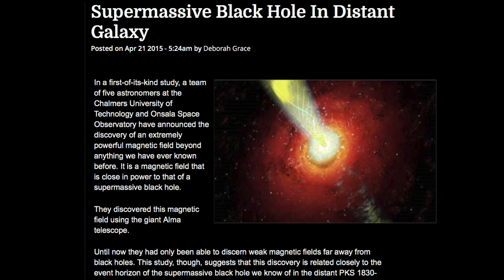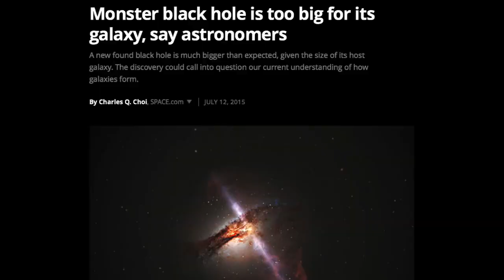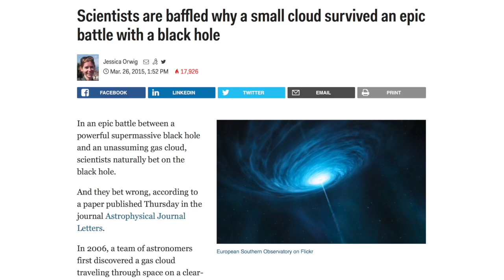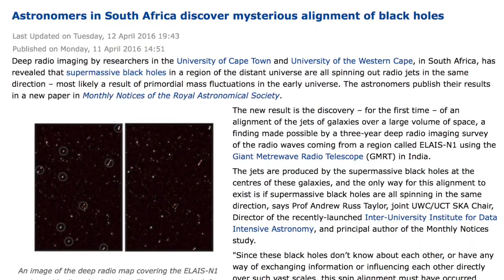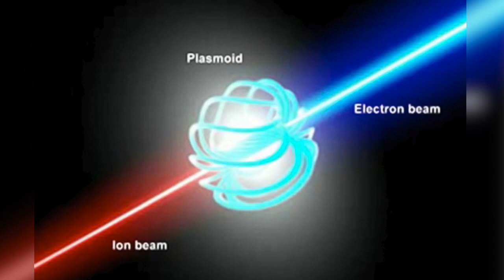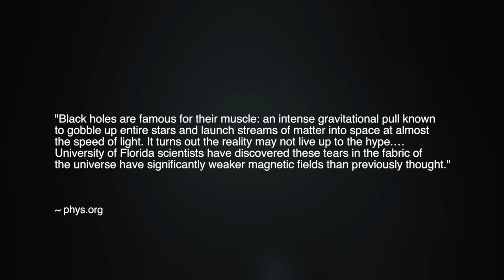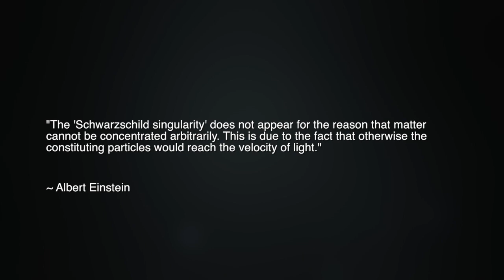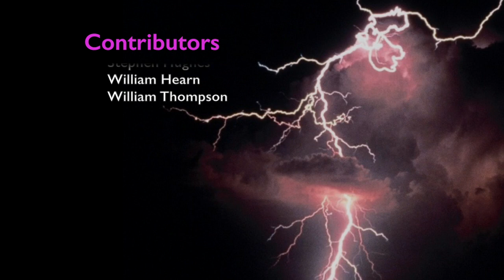Black Holes Behaving Badly | Space News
Astrophysicists tell us that at the core of 98% of galaxies is a supermassive black hole, a hypothetical “region of spacetime” whose gravitational effects are so colossal that nothing — not even light — can escape. For many years, scientific and educational literature has presented the existence of black holes as a matter of settled science, and science media routinely report fantastic claims about black holes with zero skepticism. In this episode, we explore some of the many recent discoveries that challenge the very existence of the black hole.

Link to article cited in video, On the Signal Processing Operations in LIGO signals